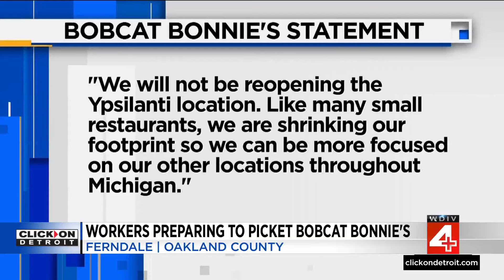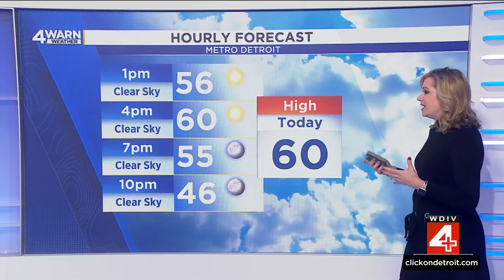Local 4 News at Noon -- Oct. 17, 2024